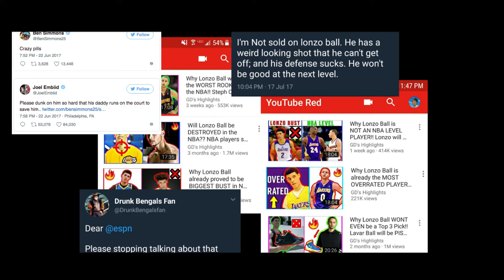LONZO BALL MIX【LUPE FIASCO】 - "SUPERSTAR"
Song | Lupe Fiasco - Superstar